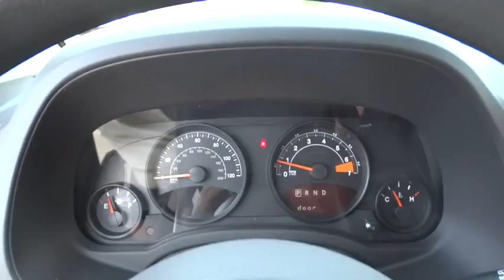2016 Jeep Compass Christiansburg VA, Blacksburg VA, Princeton WV, Beckley WV, Roanoke VA 2V1257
2016 Jeep Compass

127 Frazier Dr.

Uconnect w/Bluetooth Wireless Phone Connectivity,4-Wheel Disc Brakes w/4-Wheel ABS  Front Vented Discs and Brake Assist,Low Tire Pressure Warning